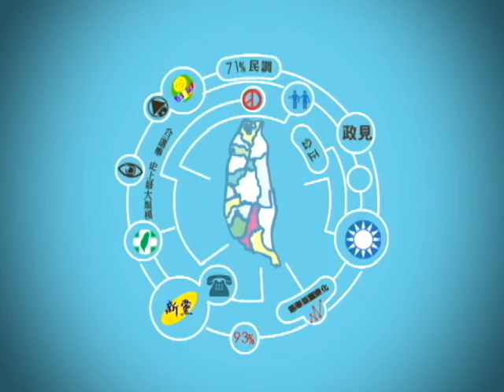2014縣市長候選人專訪-嘉義縣翁重鈞(暗夜新聞短版)